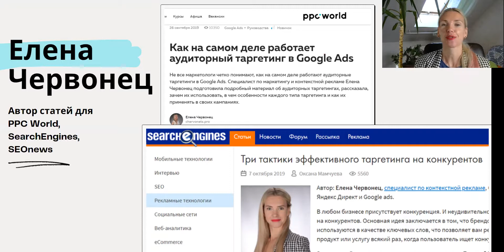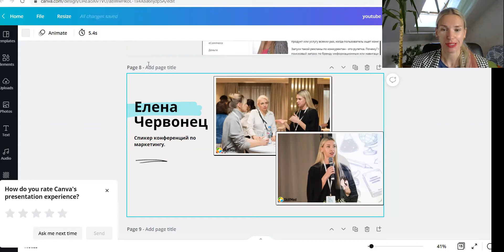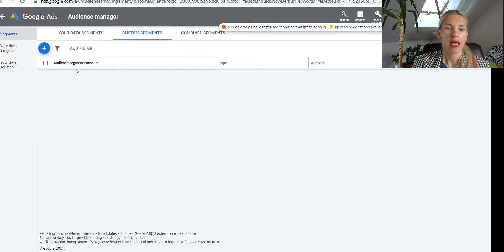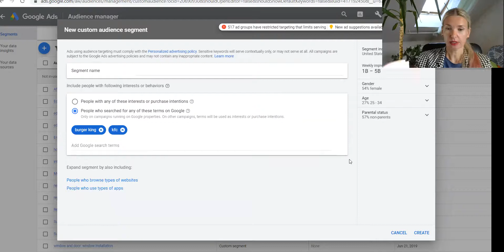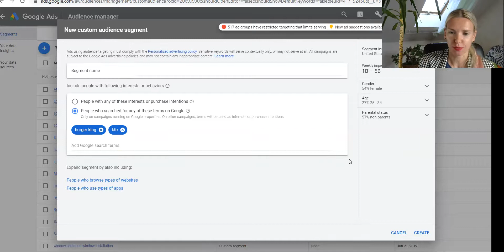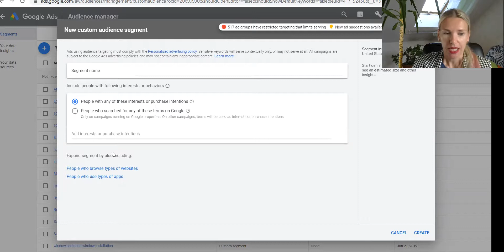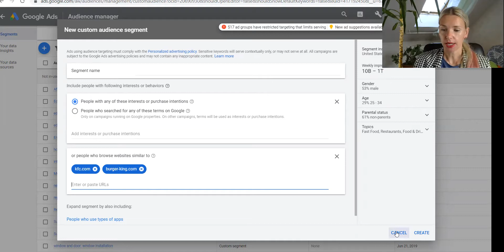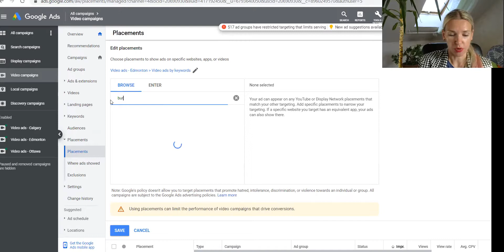3 умных способа таргетировать аудиторию конкурентов, не используя рекламу на поиске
В этом видео я расскажу вам о редко используемых видах таргетинга на конкурентов. Возможно, они вам пригодятся в ваших рекламных стратегиях!

Если вы - эксперт по контекстной рекламе и хотите повысить свой доход если вы упёрлись в стеклянный потолок и не можете выйти за рамки 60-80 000 руб/мес, если приходят разовые клиенты и никто не остаётся работать на постоянку, приглашаю вас на свой курс "Властитель PPC" для ПРОФИ

Это мой авторский курс, где вы научитесь продавать свои услуги дорого. Научитесь вести переговоры так, что будете закрывать клиентов на контракт с 80% конверсией, начнёте работать без качелей в доходе и вырастете профессионально.

Приходите и становитесь ТОПовым экспертом по контекстной рекламе!